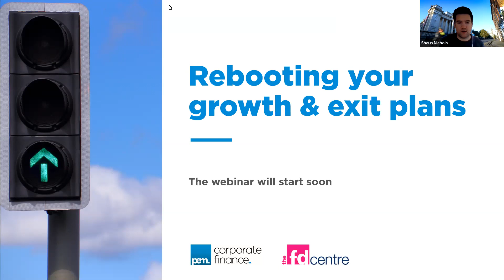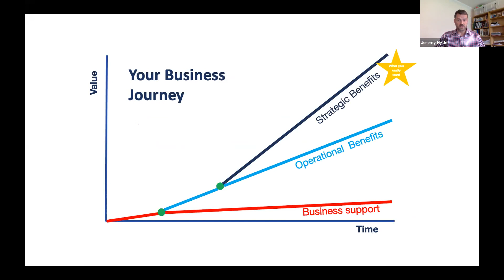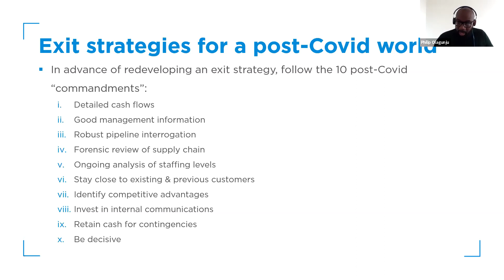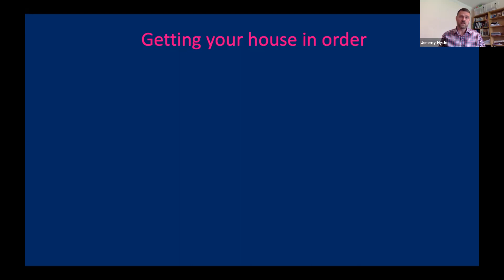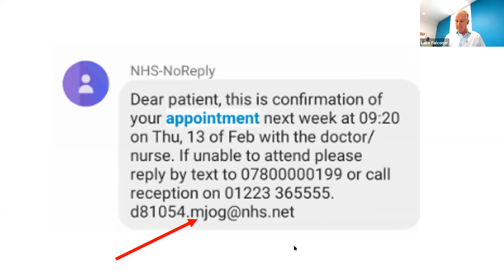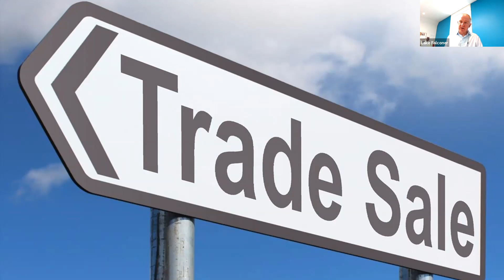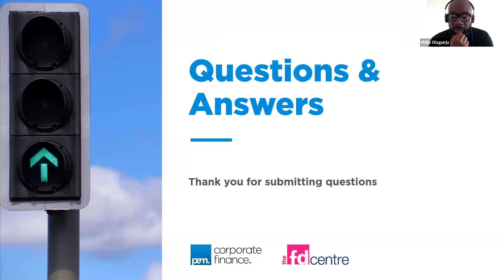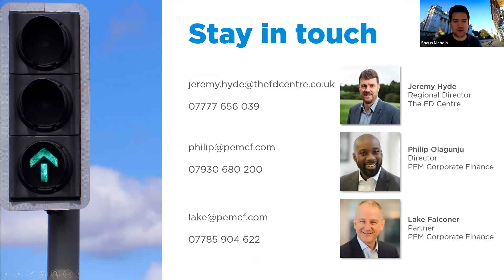Webinar: Rebooting your growth and exit plans - useful insights for SME owner-managers and directors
In this webinar, a panel of expert SME advisers discuss topics such as business strategy and the role of the FD, valuation and exit strategy in the COVID-19 era, profitability improvement, approaches to exit or succession, and the state of the M&A market today.

00:00 - Start
00:43 - Intro to webinar [Shaun Nichols]
02:37 - The entrepreneurial journey and the role of the FD [Jeremy Hyde]
14:46 - Exit strategy for a post-Covid world and business valuation [Philip Olagunju]
25:27 - Getting your house in order [Jeremy Hyde]
33:00 - Exit options - realistic approaches. What are the choices? [Lake Falconer]
44:44 - Q&A

The recording took place on Thursday 5th November and was co-hosted by The FD Centre and PEM Corporate Finance.